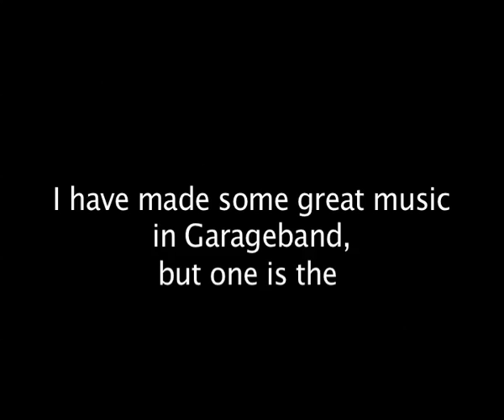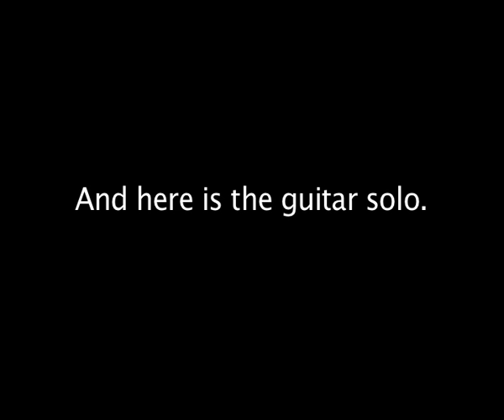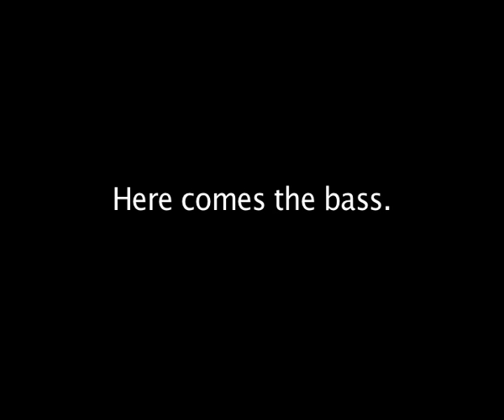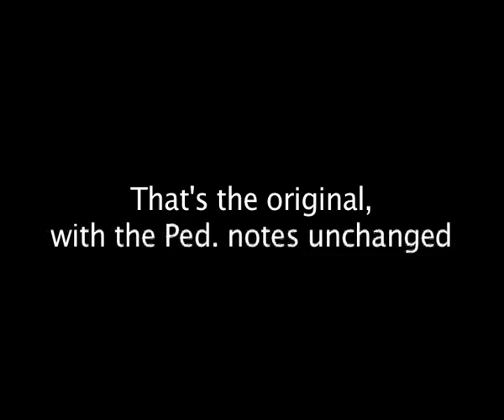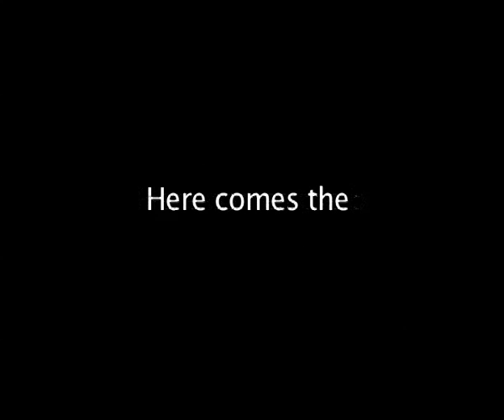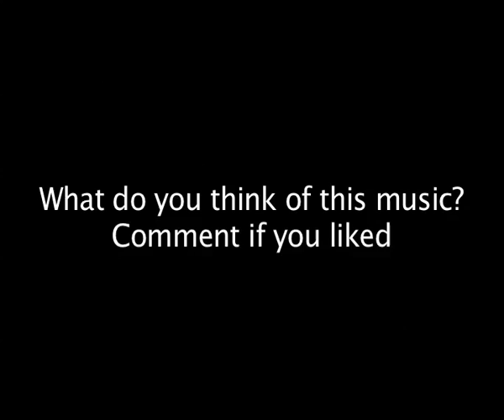Ornos Rock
The movie says it all.